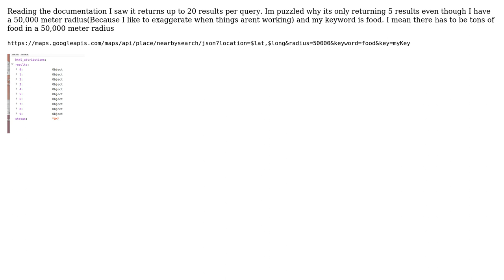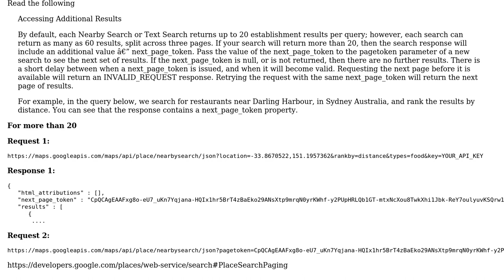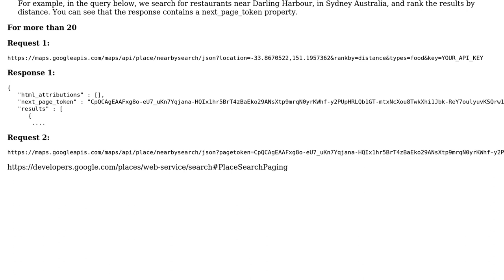Google Places API only returns up to 5 results even with a 50,000 radius and keyword is food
With thanks & praise to God, and with thanks to the many people who have made this project possible! You are responsible for your own actions.